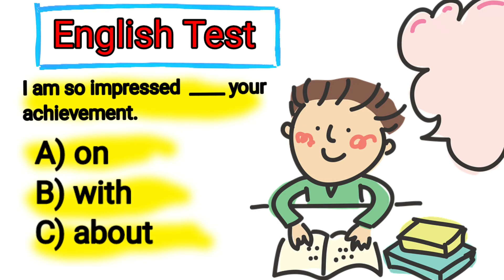English Quiz 25 | Daily use english sentences | Spoken English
english for catexam
english for govt.job
english questions

english grammar
vocabulary
word meaning

daily use english sentences | अंग्रेजी कैसे सीखें | Basic level english sentences |

बिना अटके इंग्लिश कैसे बोले
english speaking
english speaking